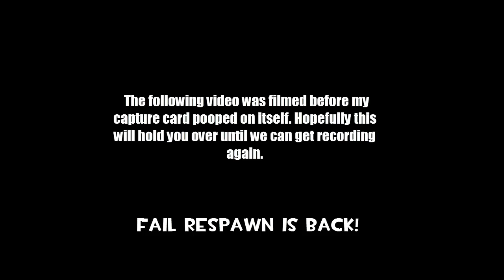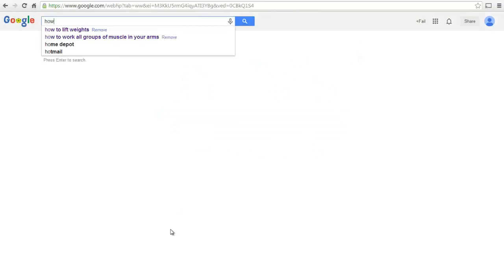CAN'T TAKE THE HEAT - TRIALS FUSION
Filler video :D We're back and raging in INFERNO 4.